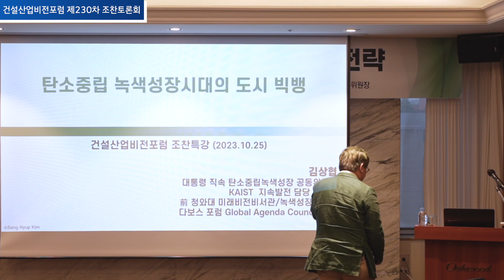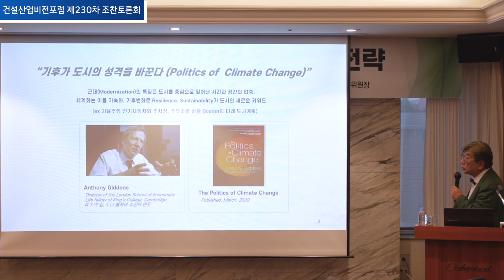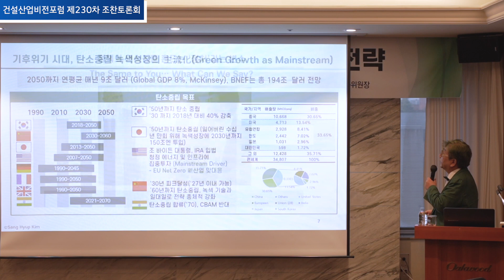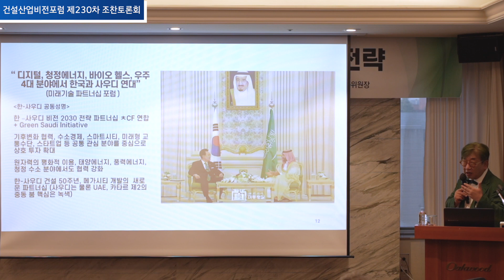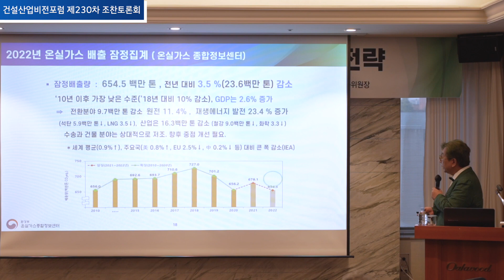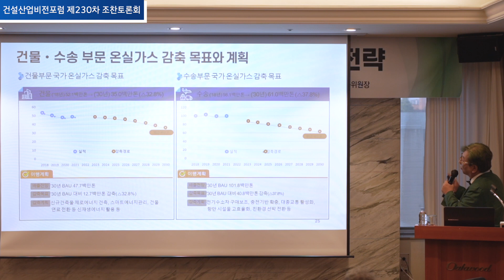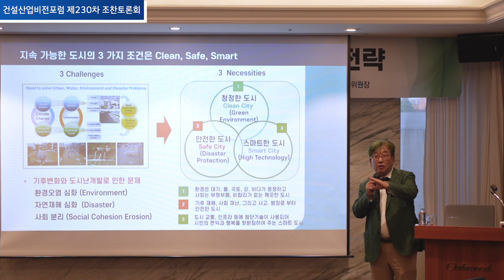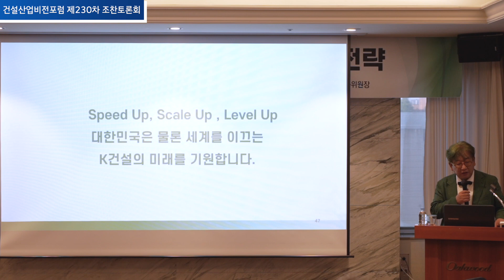건설산업비전포럼 제230차 조찬토론회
제230차 조찬 토론회는 대통령소속 2050 탄소중립녹색성장위원회 김상협 공동위원장님을 모시고 “탄소중립, 녹색성장 시대의 도시 빅뱅”을 주제로 강연을 들었습니다.